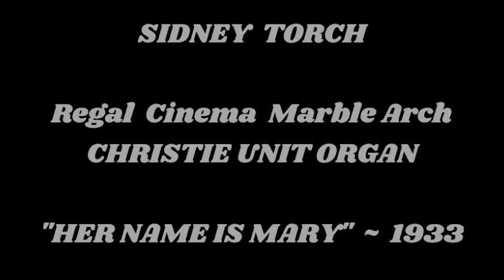SIDNEY TORCH - "HER NAME IS MARY" (Ramsay) - Regal Marble Arch Christie Unit Organ - 1933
SIDNEY TORCH plays his novelty arrangement of Harold Ramsay's hit number
"HER NAME IS MARY" introducing "BONNIE MARY OF ARGYLE" & "MARY",
on the Regal Cinema, Marble Arch Christie Unit Organ,
released in 1933 on Columbia 10" 78rpm record DB 1045.